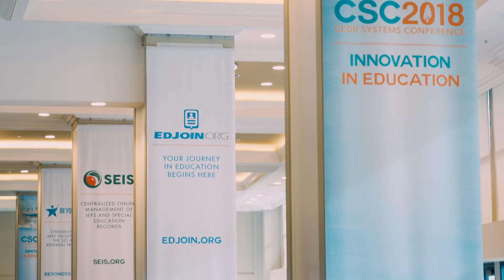CSC2018 Closing Session Montage